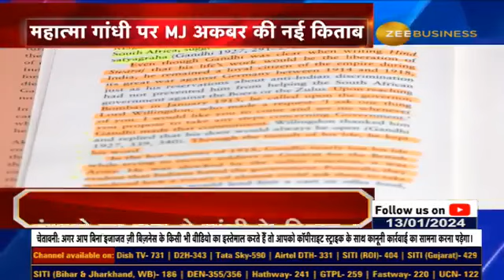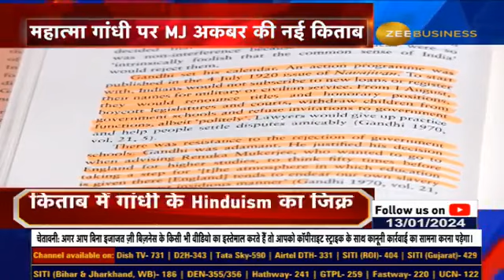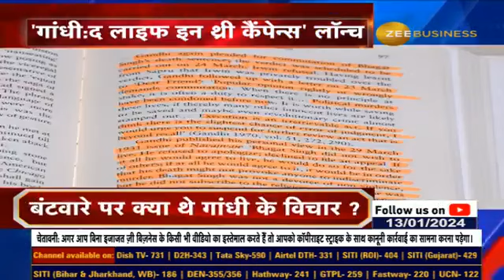Writer And Journalist MJ Akbar's New Book Gandhi: A Life in Three Campaigns, has been launched.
पत्रकार और लेखक MJ अकबर की नई किताब 'Gandhi: A Life in Three Campaigns' हुई लॉन्च

किताब में बंटवारे पर गांधी के विचार के साथ -साथ गांधी के Hinduism का जिक्र भी है.